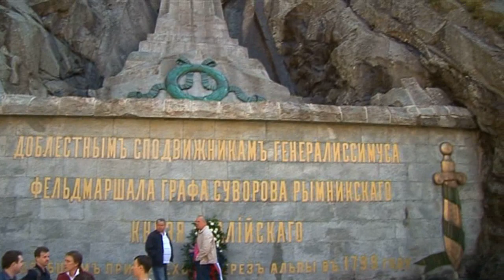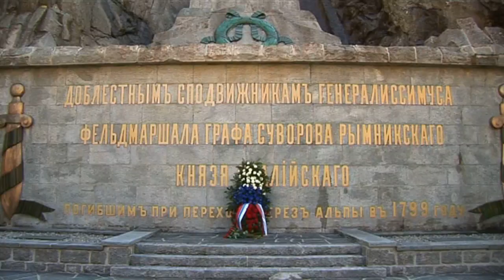Konvoi Medwedew / Interview Suworow-Denkmal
Konvoi mit russischem Präsident Medwedew unterwegs Richtung Seedorf wo es mit dem Dampfschiff Schiller weiter nach Brunnen ging. Herr Artemiy Tutschapsky ebenfalls aus Russland und Vicedirektor des Suworow Mueseum in St Peterburg, strich in einem spontanen Interview die Bedeutung des Generales Suworows und des Denkmales hervor. Suworowmuseum in St. Petersburg